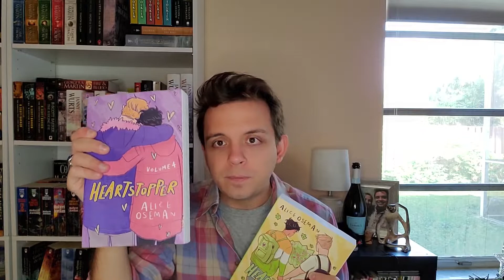2022 In Review, Favorite Reads and Rankings: Gabaldon, Erikson, Shakespeare, and more!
Hello! I go through everything I read this year, from graphic novels, to plays, to audiobooks, to novels, and I rank it all. I am so happy to have started making videos this year. I hope you all enjoy!